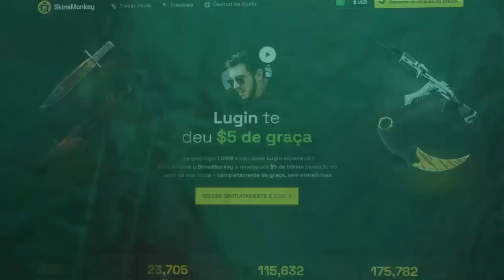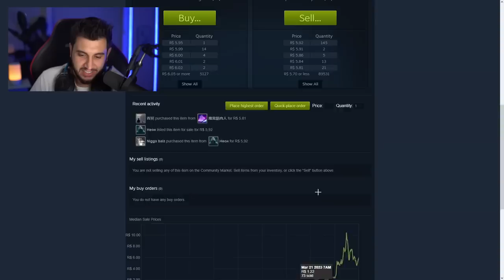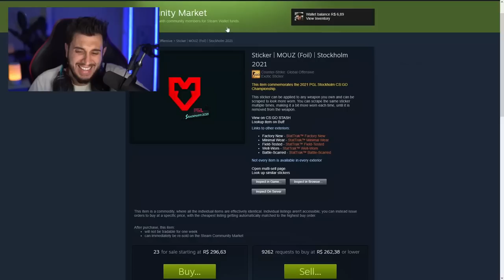Adesivos Que Estão Explodindo De Preço No CS2!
Jogadores de Counter Strike 2, vocês estão preparados para saber tudo sobre os adesivos que EXPLODIRAM de preço no jogo? vocês irão conhecer em detalhes as razões por trás deste aumento súbito e entender como este mercado funciona.